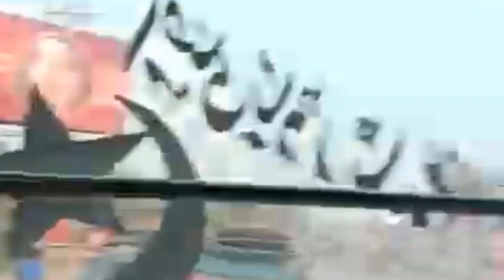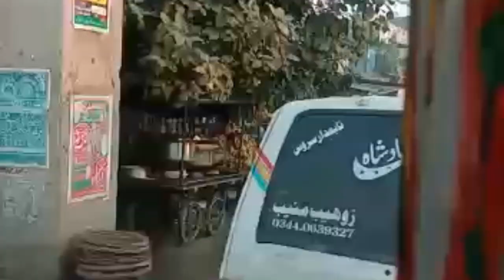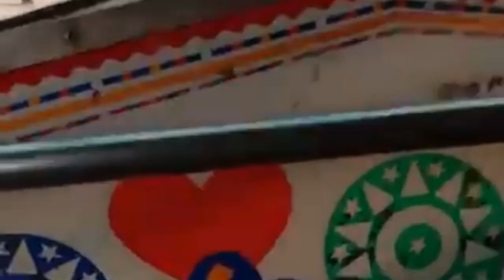سید کاسف شاہ چھمب ٹائم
چھمب سے لاہور